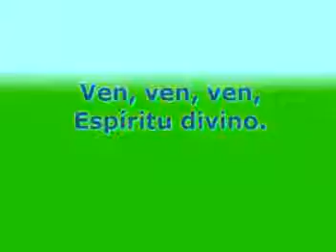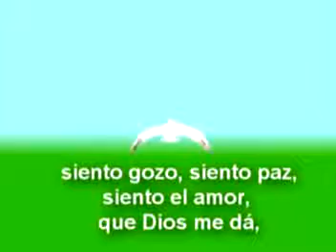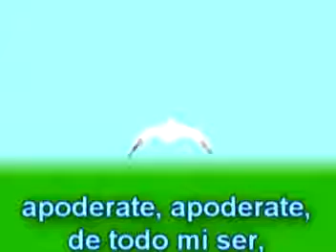VenEspírituSanto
Aprende aquí acerca del Espíritu Santo de Dios, sus dones y frutos